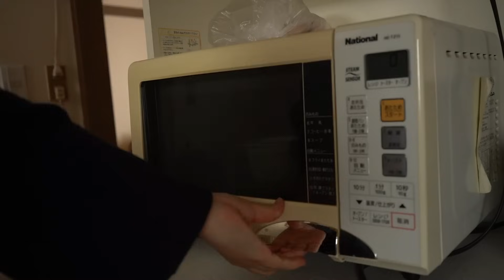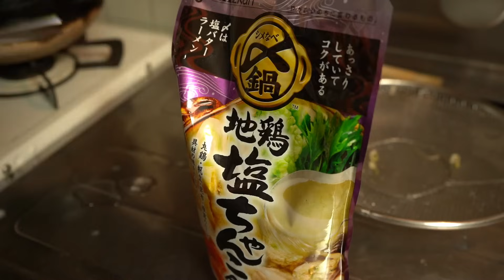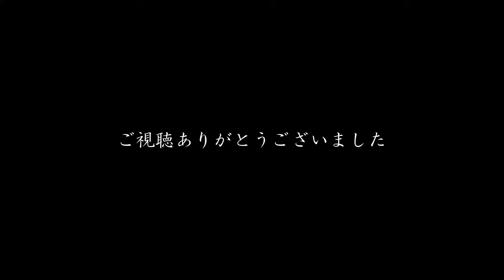遅い台所始め。冬の終わりに夫婦2人晩ごはん【小さな台所の日常】#86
お久しぶりの動画ですがゆっくり楽しんで下さい☺️💕冬もそろそろ終わりかな。

使用してる道具類は楽天ルームと下記を参考にどうぞ！

更新のお知らせはInstagramでしてます。

◼️よく使う道具類

フライパン🍳　羽生直記さん
柄が長いタイプ　ろばの家別注

アルミの段付き鍋16、18㎝　west side33
アルミの雪平鍋19㎝